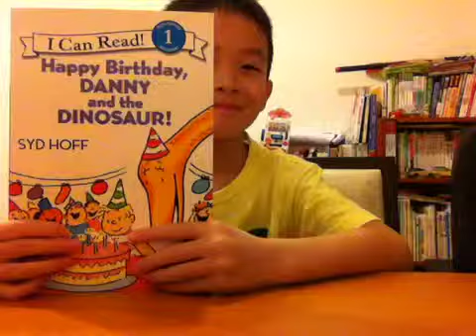Ryan's reading 41 [Happy Birthday DANNY and the DINOSAUR] 2013_0709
有些字尾音沒到位...